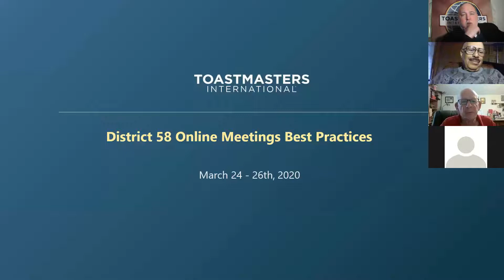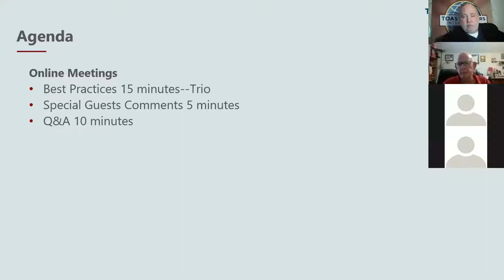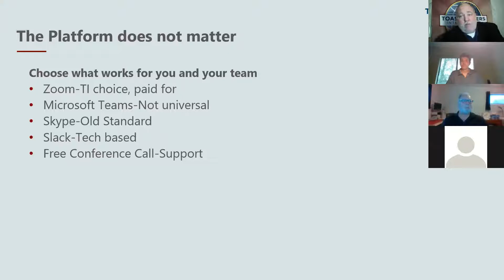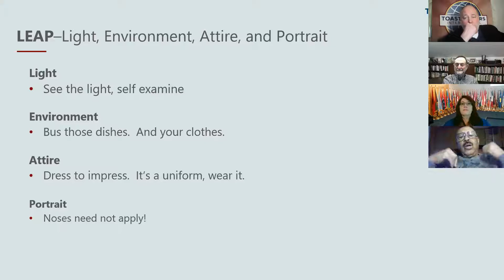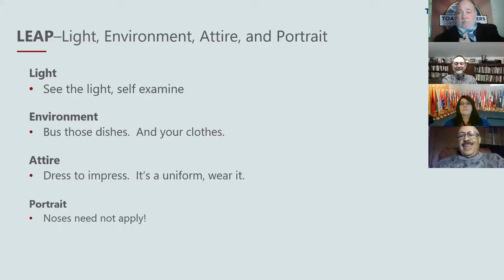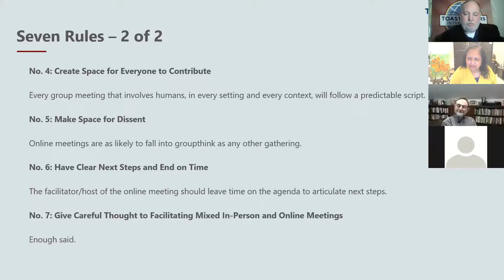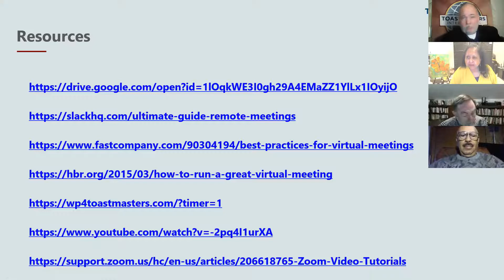Online Meetings 1st Session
Toastmasters District 58 serves South Carolina